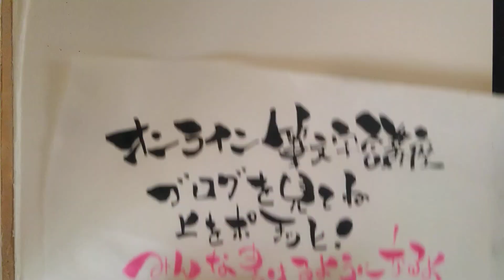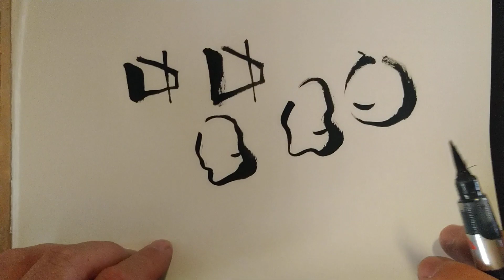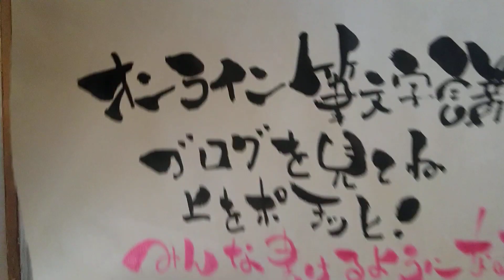名言を可愛い筆文字で書いてみた！手書き！【筆ペンアート】アート文字！美文字